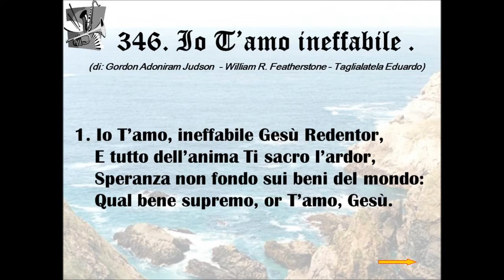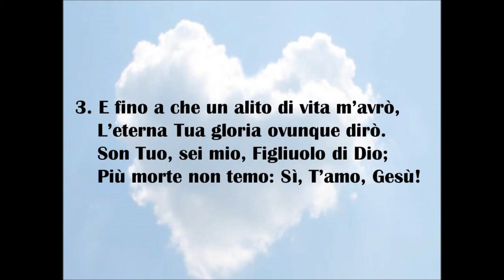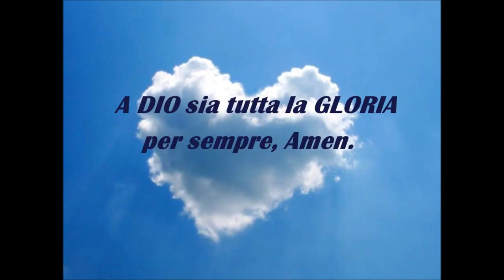346. Io T’amo ineffabile (Gordon Adoniram Judson - William R. Featherstone - Taglialatela Eduardo).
N. 346 dell'Innario: "INNI DI LODE". L'Inno per la Preghiera, di Fiducia, Gratitudine e Gioia, è: " Io T’amo ineffabile ". L’Inno è stato composto dai Fratelli: “Gordon Adoniram Judson - William R. Featherstone - Taglialatela Eduardo”.
L’Inno in questo Video, è stato Suonato e Cantato, nella Chiesa Cristiana Evangelica Pentecostale (ADI) di Roma,(RM).
A DIO sia tutta la GLORIA per sempre, AMEN.
Gordon Adoniram Judson (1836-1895), fu un Predicatore Battista Americano, scrittore, compositore e fondatore del “Gordon College e Gordon-Conwell Theological Seminary”.
Gordon pubblicò due libri di Inni Sacri, formati ciascuno da quindici Inni, tra cui: “My Jesus, I Love Thee,”; un Inno che fu incluso, in quasi tutti gli Innari Evangelici pubblicati dal 1876, ad oggi.
In Italia questo Inno è conosciuto col nome di: “Io T’amo Ineffabile”, lo si può trovare nei seguenti Innari: “N. 346 Inni e Canti Spirituali”, “N. 346 Inni di Lode”.
Questo Inno amato così profondamente, esprime l’amore del Credente e la gratitudine a Cristo, il testo fu scritto da un uomo molto giovane, di nome William Ralph Featherston, (a volte scritto Featherstone).
È stato detto che il giovane Featherston, scrisse le parole di questo Inno, al bel tempo della sua esperienza di conversione, quando aveva sedici anni di età. Sebbene le informazioni su William Featherston sono scarse, si crede che dopo che è stato scritto il testo dell’Inno, lui abbia inviato il testo a sua zia, la signora E. Featherston Wilson, che viveva a Los Angeles, e subito lo fece pubblicare. La copia originale di questo Inno molto amato, con la calligrafia infantile dell’autore, è ancora un tesoro caro della famiglia. Stranamente, però, il testo dell’Inno, apparve in modo anonimo, con una melodia diversa, in un Innario inglese, di Londra, pubblicato nel 1864.
Gordon, scoprì e s’innamorò subito del testo di questo Inno anonimo, che aveva letto in un Innario di Londra, nel 1870. (Lui non sapeva, come oggi noi sappiamo, chi in realtà era l’autore del testo).
E per molti anni, il Dottor Gordon, lavorò sul montaggio di un nuovo Innario, orientato soprattutto per le Congregazioni Battiste. Un giorno, mentre meditava su quest’Inno inglese anonimo, divenne insoddisfatto della sua già esistente melodia. Si dice che subito dopo, in un momento di ispirazione, scrisse la bellissima melodia che oggi conosciamo. L'Inno fu pubblicato da Gordon, nel 1894.